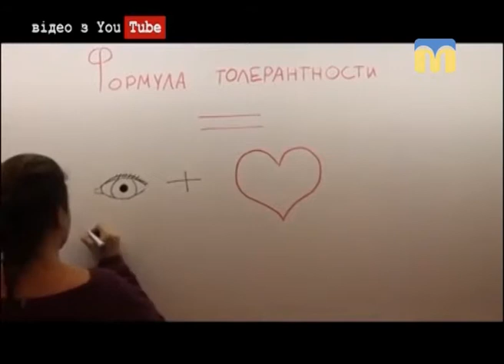Новий День. Рубрика - "Подія дня"